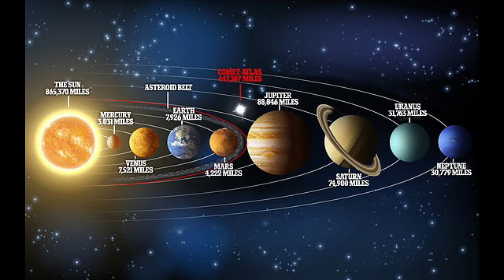Cảnh báo "sao chổi tối" có thể đe dọa Trái Đất